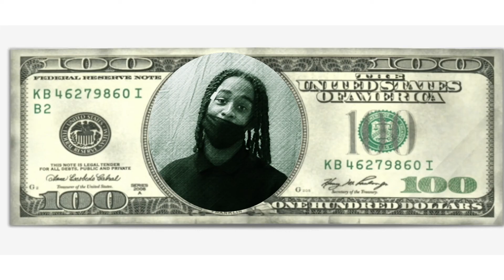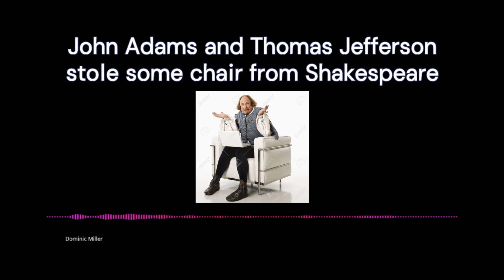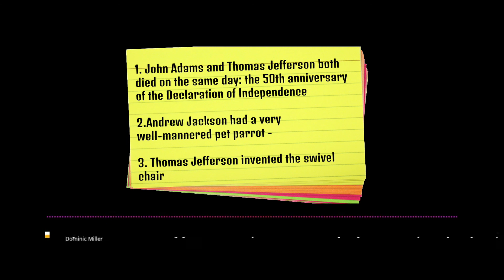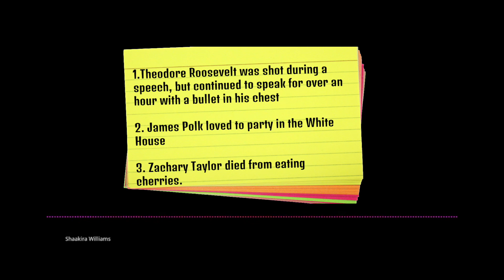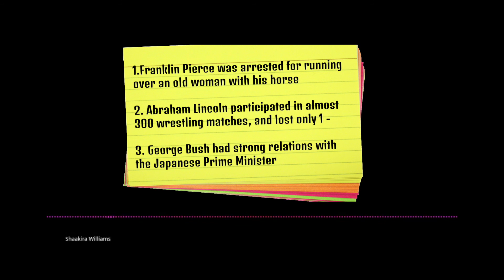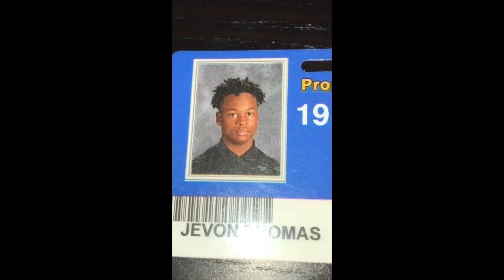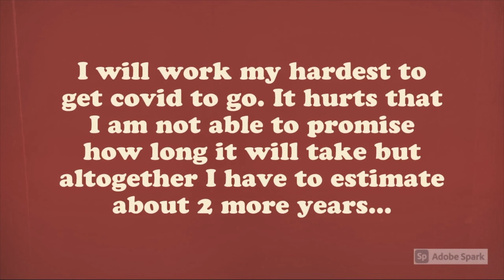What's Good @BHHS 11/5/20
What's good this week
On the Money
2 Truths and a Lie: President Edition
If I were President